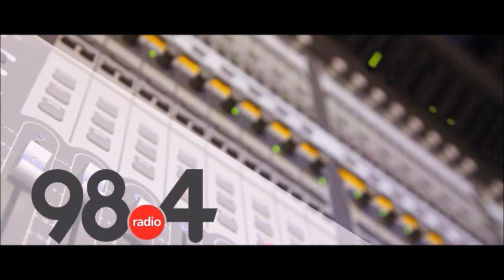Μεσημβρινό Δελτίο Ειδήσεων 4/4/2022